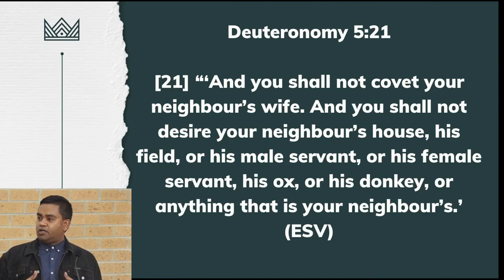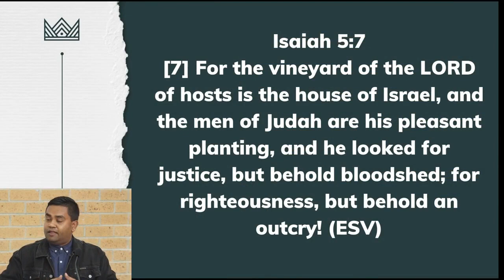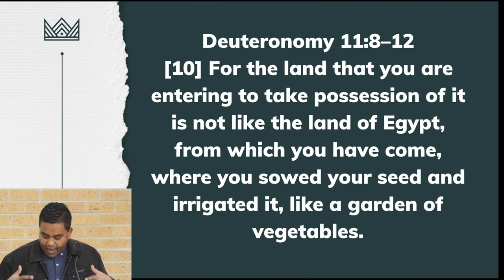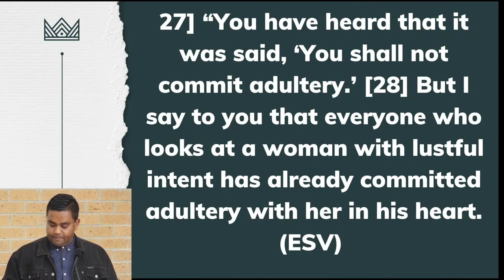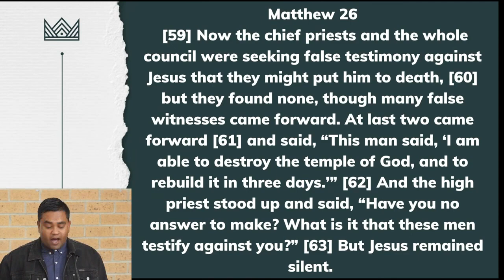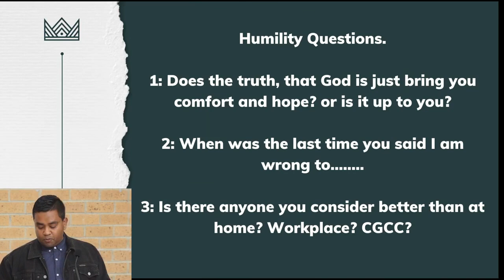1 Kings 21 - Shebu John